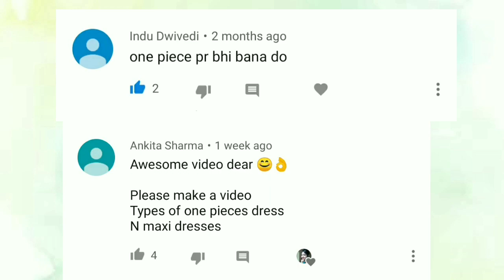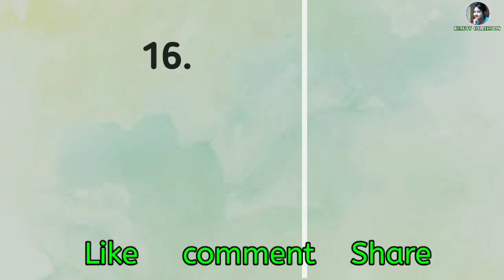Types of Stylish One piece Dresses|| Part-1|| Trendy & Stylish 👩‍🦰👗👗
types_of_dresses one_piece_dress girls_dress ladies_dress stylish&__trendy_dresses online_ shopping_ dress#latest_style#party_dress#cocktail_dress#Ready_to_wear#summer_dress#winter_dress#festive_dress#modern_dress#short_dress#mini_dress#maxi_dress#celebrity_style#college_fashion#festive_fashion#designer_ wear#western_wear
From childhood to upto grown up age.. we girls love to wear dresses..specially one piece dresses are now very much popular and in trend.
there are more than 40 types of dresses are available in market.soo its very hard to choose the right one specially when we donn know the propre name of all types.
soo in this particular video i mention only 23 types of dresses name..nd in coming video which is part 2 i ll mention rest of dresses. hope you guys ll like it.. nd it ll b helpful for my all viewers.